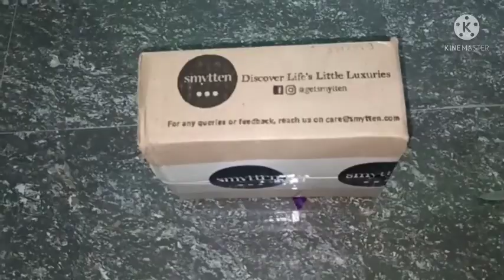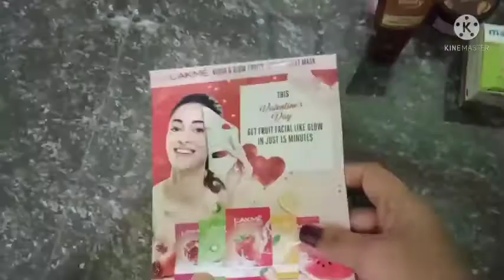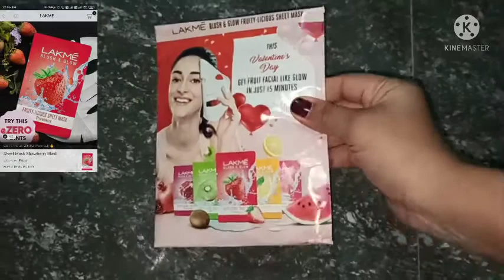Smytten haul| Symtten trial products| Beauty products|Symtten app download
Aaj mein share kar rahi hun beauty products haul aapke sath guys mein share kar rahi hun apna review aapke sath please let me know ye video agar apko helpful laghe toh

symtten trial products
symtten haul
amazing beauty products
free sample review
free beauty products
symtten haul review
symtten products
symtten app
download symtten app
get free 9 products
get products for ₹199 only
how to get free products